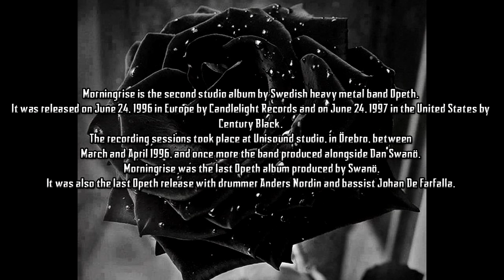Opeth - Black Rose Immortal - Drum Cover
Here's my cover for a song that has been my favorite for the longest time! (8-10 years to be more precise) BLACK ROSE IMMORTAL by Opeth \m/

Huge thanks to Collin Francis from Flux and to Arun Prabhu from Riptide for lending me some of their equipment. Check their bands here:

Thanks for checking the video out! Cheers!

ps:
1) I'm not even a bathroom singer, I croak! So you can have a good laugh at my croaking ;) It was more important for me to learn how to synchronize singing/speaking while playing and is definitely a good exercise which I would like to continue practicing.
2) I usually follow and learn songs by referring to sheet music, but this track I've learnt by ear.